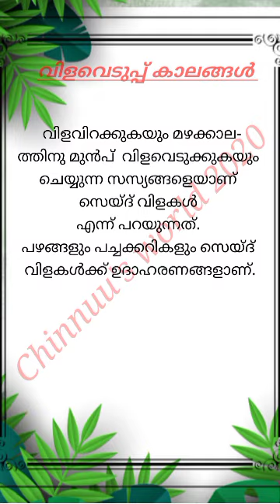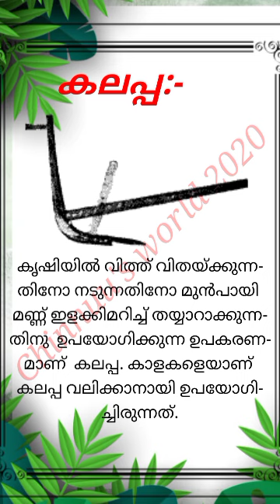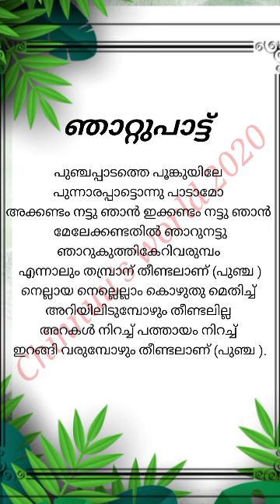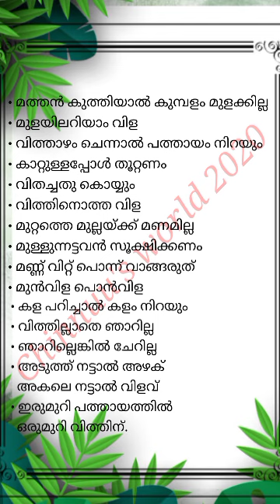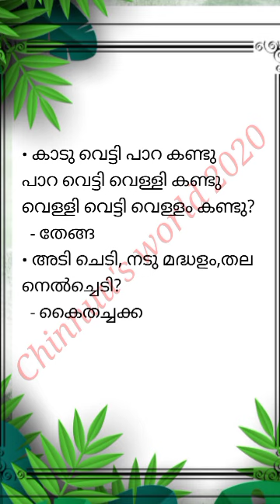കൃഷി പതിപ്പ് /Krishi Pathipp/ Krishi Pathipp in Malayalam